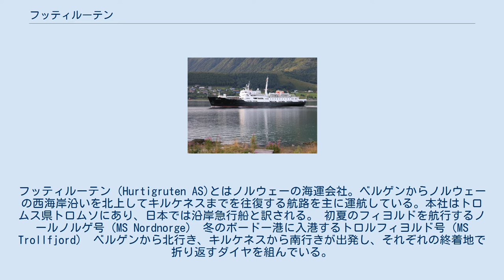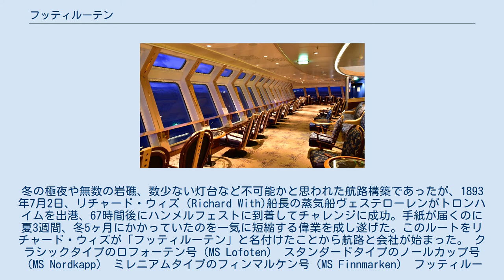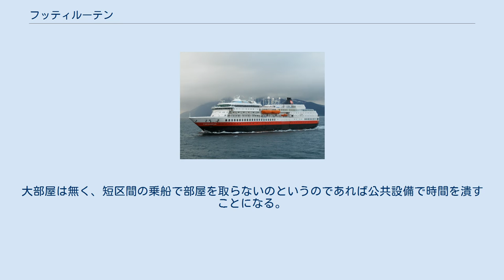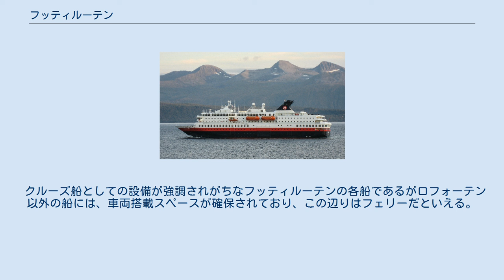フッティルーテン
フッティルーテン（Hurtigruten AS)とはノルウェーの海運会社。ベルゲンからノルウェーの西海岸沿いを北上してキルケネスまでを往復する航路を主に運航している。本社はトロムス県トロムソにあり、日本では沿岸急行船と訳される。 初夏のフィヨルドを航行するノールノルゲ号（MS Nordnorge） 冬のボードー港に入港するトロルフィヨルド号（MS Trollfjord） ベルゲンから北行き、キルケネスから南行きが出発し、それぞれの終着地で折り返すダイヤを組んでいる。
北行が6泊7日、南行が5泊6日の日程である。
クルーズ船とは違い、沿岸各地を小刻みに停船しながら航行する。
 ノルウェー西岸部は、山が海まで迫った地形をしているので陸路よりも海路のほうが便利であり、交通が発達した現在でも生活物資を確実に届ける存在として無くてはならない存在感を放っている。
と同時にフィヨルドやロフォーテン諸島、ノールカップなど風光明媚な場所を巡ることから観光路線としての需要も高く、クルーズ客船並のサービス設備を誇る船を就航させている。
特に冬場はフィヨルド周辺を巡るクルーズが探検クルーズ以外にはないので、ノルウェー沿岸でオーロラハントが出来るクルーズ船として貴重である。
 また、ノルウェー沿岸以外にも北極やスピッツベルゲン、南極などの極地クルーズも行っている。
 前述したようにノルウェー西岸部の町や村々は特異な地形によって19世紀後半まで分断・孤立していた。
しかし、この海域は豊かな漁場として知られていて、早急にも南北をつなぐ交通・交易ルートの構築に迫られていた。
1891年、ノルウェー政府はトロンハイム-ハンメルフェスト間を結ぶ海の道を作ることを決定する。
冬の極夜や無数の岩礁、数少ない灯台など不可能かと思われた航路構築であったが、1893年7月2日、リチャード・ウィズ（Richard With)船長の蒸気船ヴェステローレンがトロンハイムを出港、67時間後にハンメルフェストに到着してチャレンジに成功。手紙が届くのに夏3週間、冬5ヶ月にかかっていたのを一気に短縮する偉業を成し遂げた。このルートをリチャード・ウィズが「フッティルーテン」と名付けたことから航路と会社が始まった。 クラシックタイプのロフォーテン号（MS Lofoten） スタンダードタイプのノールカップ号（MS Nordkapp） ミレニアムタイプのフィンマルケン号（MS Finnmarken） フッティルーテンに（2016年）現在所属している船舶は14隻で、うち12隻がベルゲン-キルケネス-ベルゲンの航路に就航しており、残りのフラムは北極南極の極地クルーズ、ノールチャーネンはスピッツベルゲンの探検クルーズに従事している。
 定期航路についている11隻はクラシック(2隻）、スタンダード(6隻）、ミレニアム(4隻）に分類されている。
まず、クラシック船の2隻(ロフォーテン、ヴェステローレン）は10000トンを割り込むなど小型であり、最小限度の設備しかない。
両船とも客室のカテゴリーがアウトサイドまでしかなく、ロフォーテン(1964年建造)に至っては内側キャビンの専用シャワールームが存在しない。
その一方でホテル化が進行する最新鋭船とは違って船らしさが残っており、文字通りクラシカルな雰囲気を楽しむことができる。
 ミレニアムとスタンダードタイプの船内設備はそれほどの差はなく、ミレニアムのほうがスイート船室の数が多いというぐらいのものである。
 フィンマルケン号のラウンジ まず、朝・昼がビュッフェ、夜が基本コース料理のレストランがあり、その他にも軽食ショップやバーがある。
その他の設備にはインターネットカフェやパノラマラウンジ、カンファレンスルームなど、船によってはジャクジーが装備されている事もある。
クルーズ船とは違い、大規模な劇場やカジノはない。
 客室の等級はポーラー・インサイド、ポーラー・アウトサイド、アークティック・スーペリア、エキスペディション・スィートの4つ。
大部屋は無く、短区間の乗船で部屋を取らないのというのであれば公共設備で時間を潰すことになる。
そのうちアウトサイドは場所によっては視界が一部遮られるなど細かく分けられている。
スィートの質や数によってスタンダードとミレニアムの差別化が計られており、ミレニアムタイプのスィートになるとバルコニーも装備されており、スィートといっても申し分ない設備を備えている。
ただし、基本となるアウトサイドの部屋面積が8㎡から13...